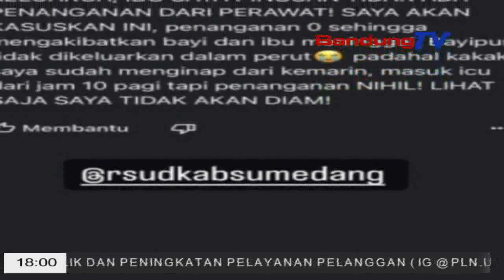IBU DAN BAYI MENINGGAL, KELUARGA KECEWA LAYANAN PIHAK RUMAH SAKIT